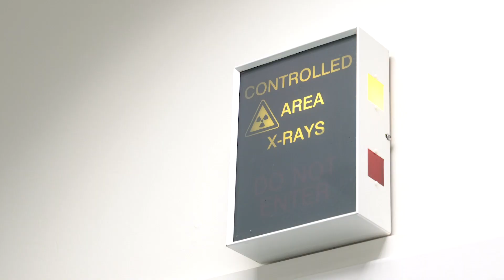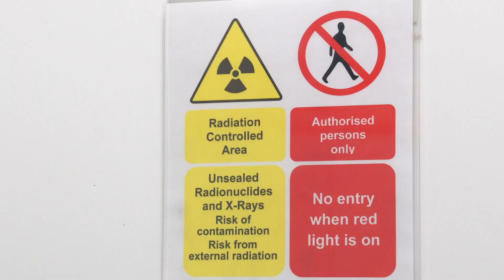Professor Gary Cook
Watch as we talk to Professor Gary Cook, Head of Cancer Imaging at King's College London, who's trying to find out if we can tell early on if treatment for secondary breast cancer in the bone is working.

Breast Cancer Now is the UK’s largest breast cancer charity – and we’re dedicated to funding research into this devastating disease. We believe that if we all act now, by 2050, everyone who develops breast cancer will live. Find out more: